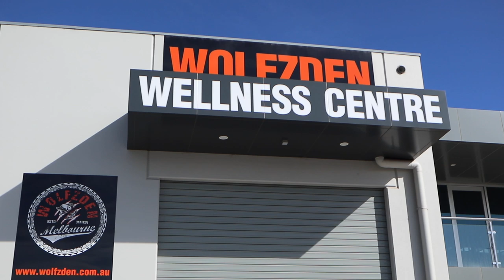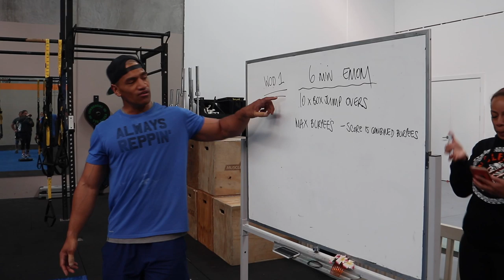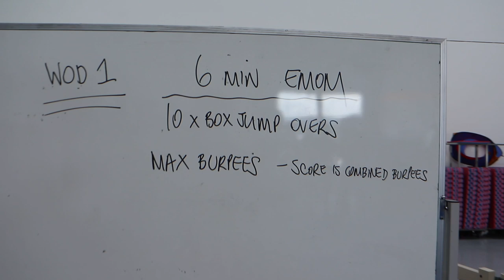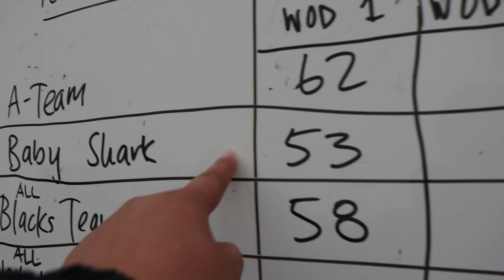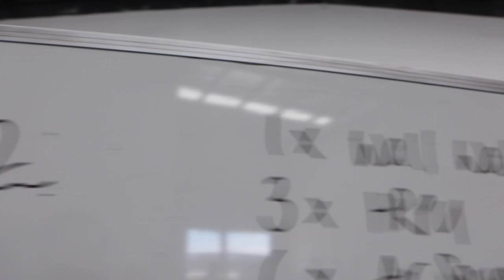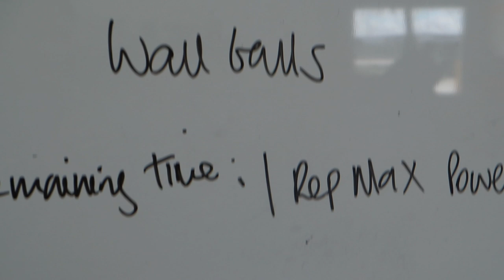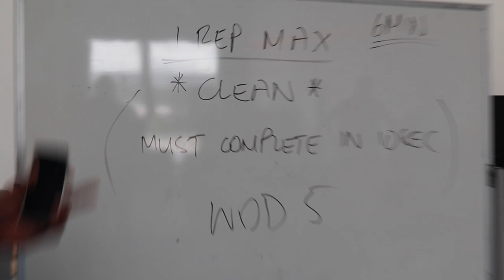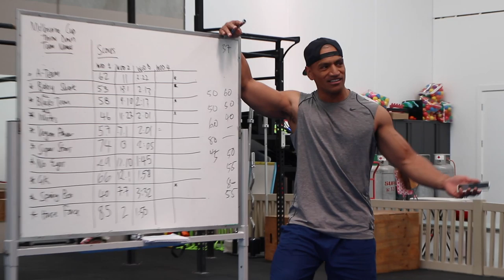MELBOURNE CUP THROW DOWN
SERA SIMPSON
TUXX SIMPSON

SERA SIMPSON
SATUU SIMPSON

TUXX_SERA

WE LOVE YOUS & GOD BLESS